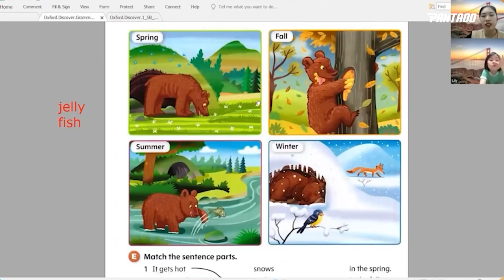Những khó khăn của bạn nhỏ lớp 3 khi học Tiếng Anh ở trường